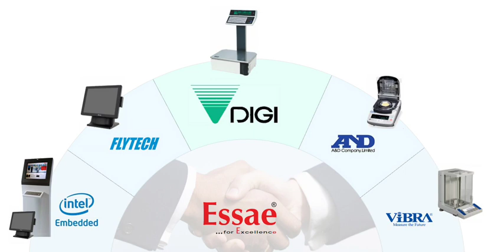All Brands Weighing Machines available 9346353539